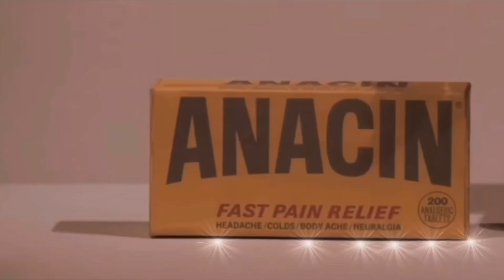January 28, 2023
Diet SPORTS video remixes 2